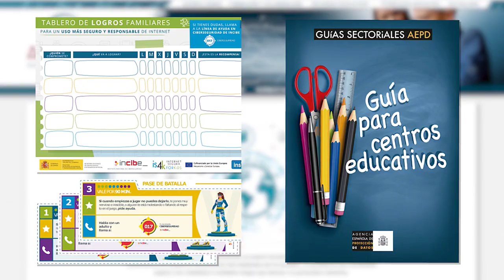NOOC "Menores y seguridad en la red"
Vídeo presentación del NOOC de AprendeINTEF​ "Menores y seguridad en la red"